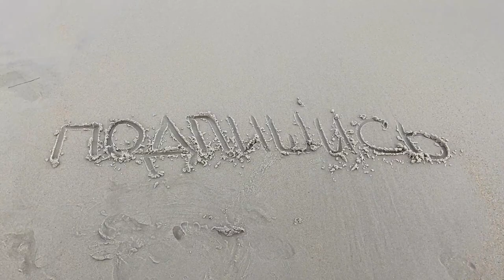ЛЕТНИЙ СУПЕР ВЛОГ/СЕВЕРНАЯ КАРОЛИНА/OUTER BANKS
В этом влоге я покажу вам наш отпуск на outerbanks, Friscobeach.
океан пляж - все как вы любите!
Мне будет очень приятно получать обратную связь💖